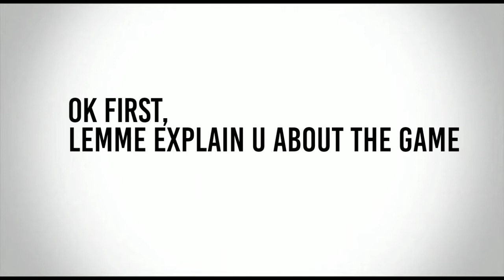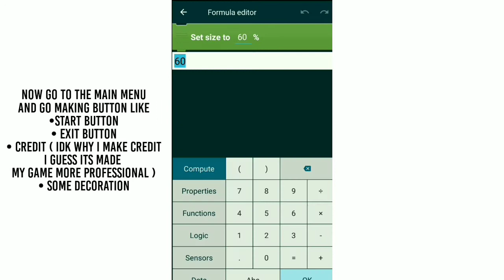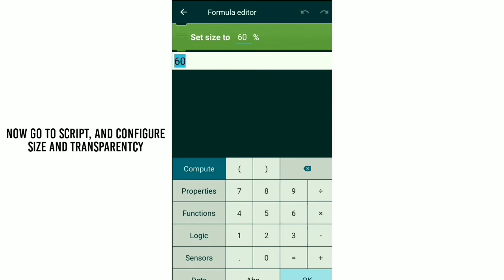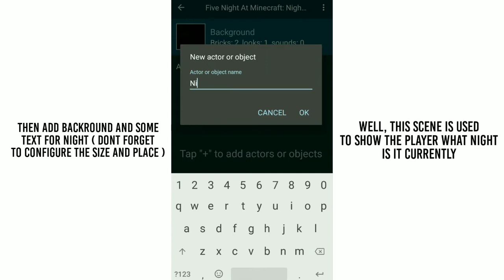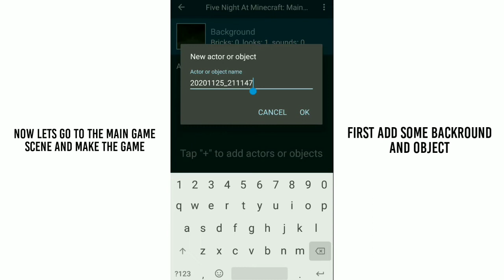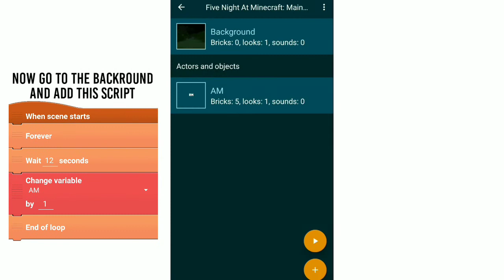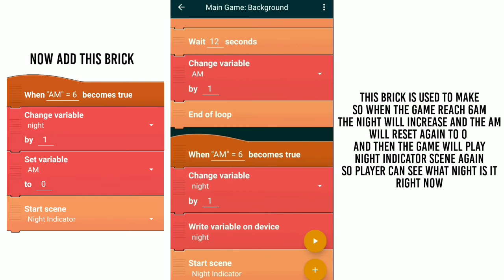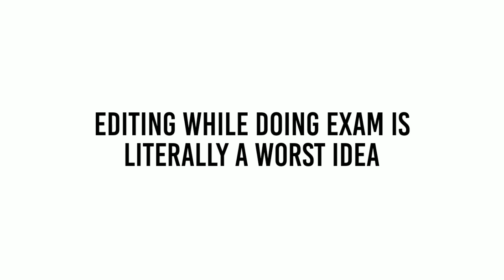Making fnaf fan game but it's minecraft | PocketCode guide #10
Hello and welcome back to pocket code tutorial. In this video im gonna show u how to make fnaf fan game on pocket code. this fnaf pocket code game i made is different, because im remixing it with minecraft. well pretty wierd mix actually

well im really tired now, idk when will i upload video again but i know 1 thing for sure, im gonna take a rest

Chapters :
0:00  Opening
0:52  Making Lobby
2:15  Making static effect
3:17  Making Night System
7:05  Closing
7:51  Outro

Link Game :
• RPG Games

Stay
Calm
And
Play
Games